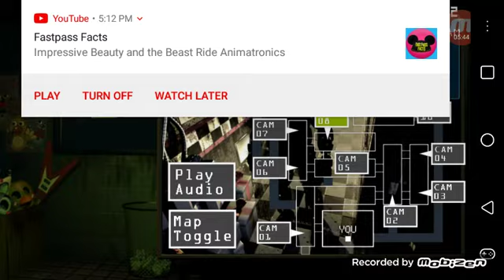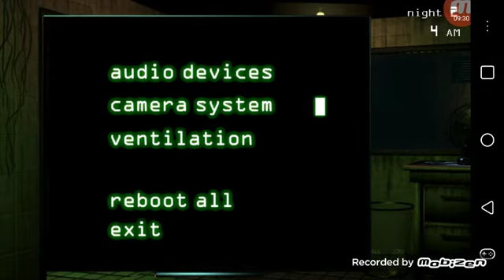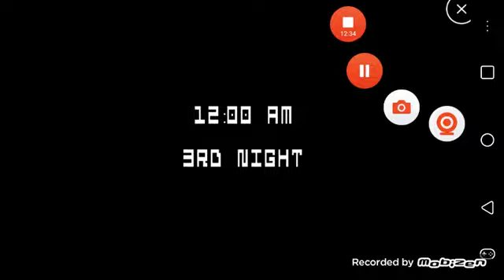springtrap disappeared in fin air fnaf 3 reaching to 100 subs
well springtrap disappeared like LeBron james